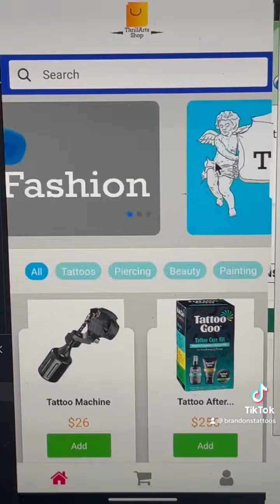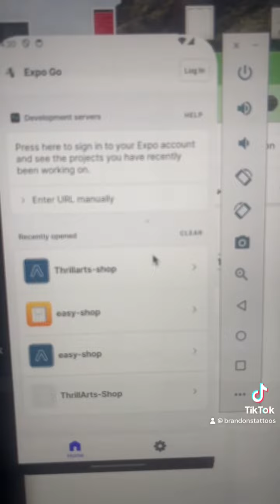iOS and android app